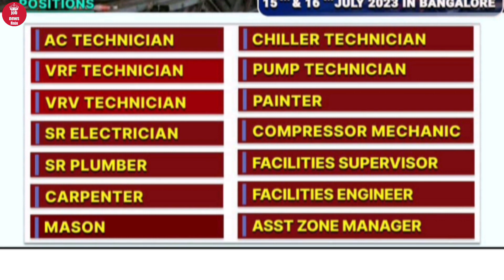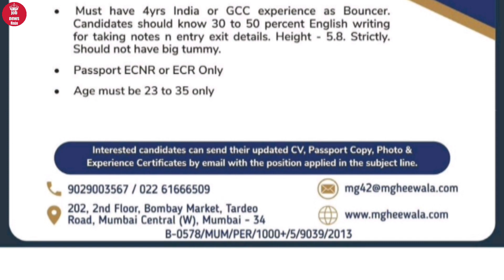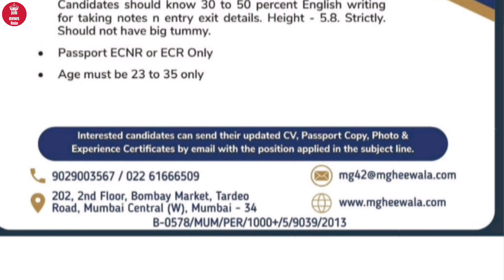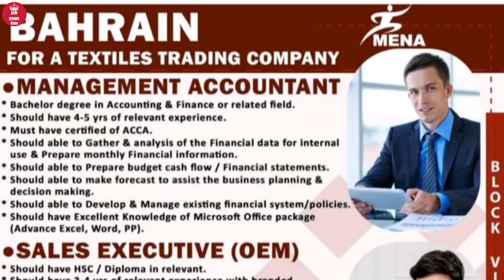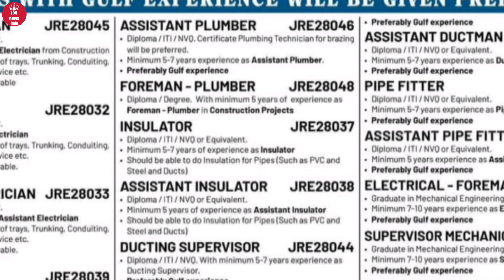Bike Delivery boy jobs in Qatar 2023 || interview in मुंबई and Delhi & Hyderabad